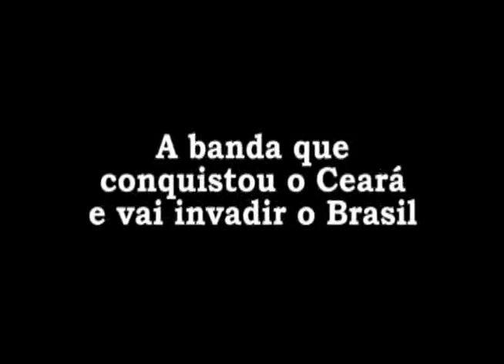Roça N Roll exibido 30 03 11 com Forró do Bom no Aniversário do Siriguella parte 3